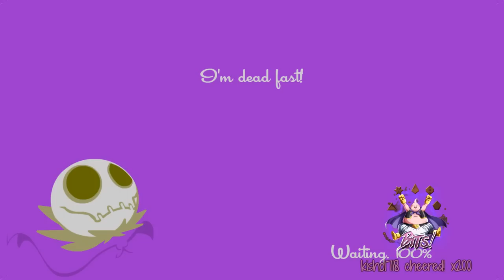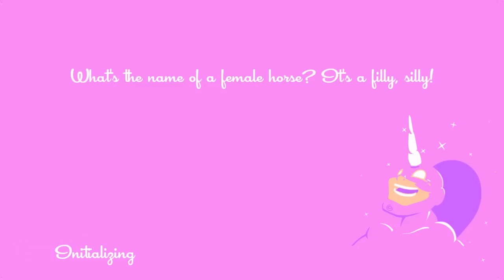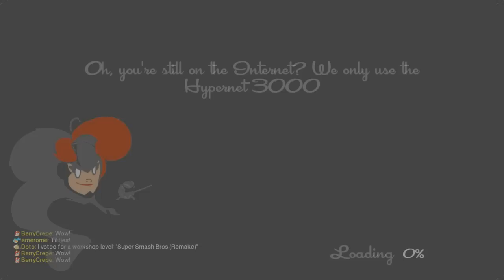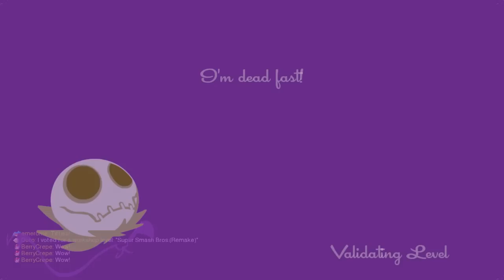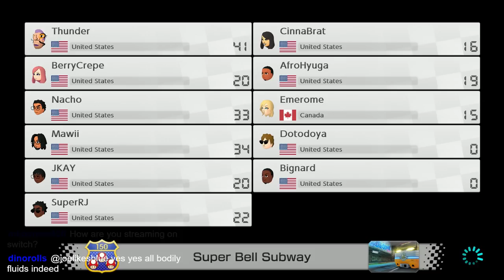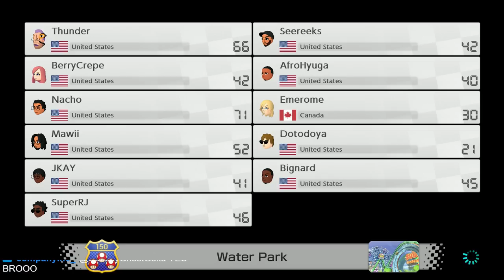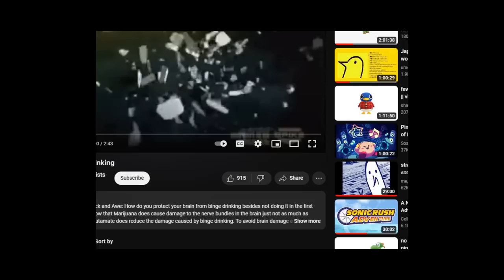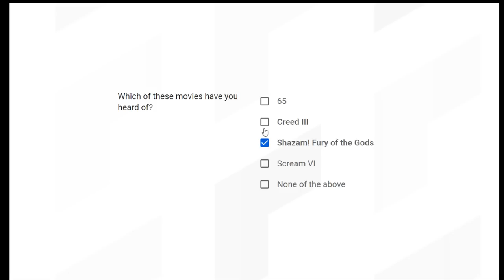DotoDoya Stream 02-17-2023 | WOAH WE GOT BIG DRAMA OVER HERE!!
0:00 - SpeedRunners
2:07:07 - Mario Kart 8 Deluxe